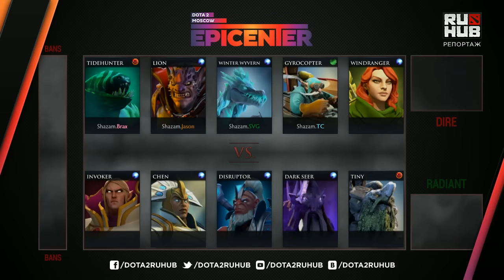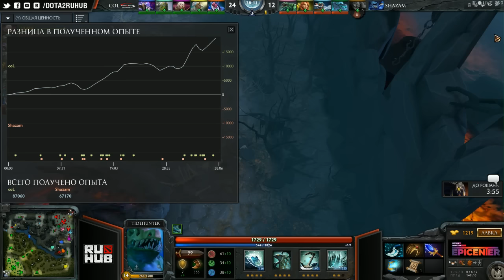compLexity VS Shazam || Epicenter America game 2